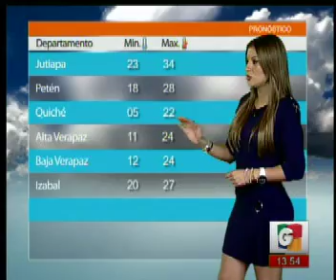Cultura - El Pornostico con Marisol PAdilla - Deportes - Ciencia Hoy